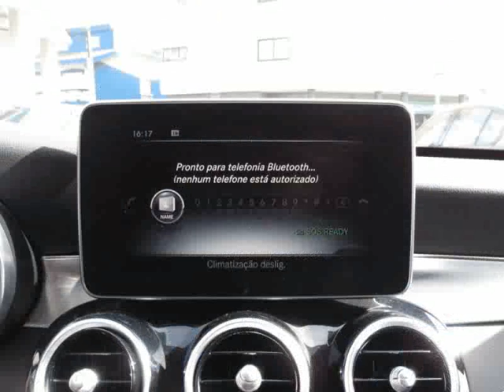Mercedes Benz C 200 BlueTEC Avantgarde para Venda em SantosCar . (Ref: 519867)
Mercedes Benz C 200 BlueTEC Avantgarde para Venda em SantosCar . (Ref: 519867) do ano 2015 com 86000 Kms.As nossas viaturas são provenientes dos melhores fornecedores . O preço indicado é 'chave na mão' garantia, preparação e transferência de nome sem qualquer custo adicional . Estamos disponíveis para o esclarecimento de qualquer dúvida . Desde 1993 no ramo Automóvel, temos um vasto leque de viaturas e sempre a preços competitivos, agora para além de nos poder visitar em Vila Nova de Gaia ( Rua Belo Monte,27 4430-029 Vila Nova de Gaia ) pode também encontrar-nos em ( Rua Professor Ferreira da Silva, 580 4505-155 Argoncilhe ) Santoscar - Compra, Venda, Troca, Concessão de Crédito Simples e Rápido, Serviço de Manutenção e Reparação pós-venda . .Todos os dados e disponibilidade carecem de confirmação junto do vendedor.